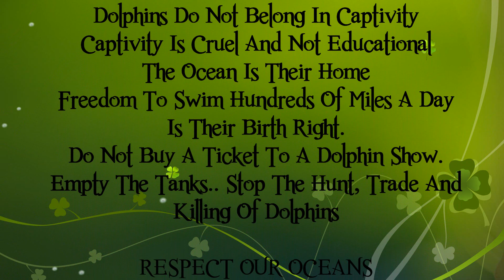FUNGIE FOREVER - MY SPECIAL FRIEND FROM THE OCEAN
FUNGIE FOREVER PRESENTS - MY SPECIAL FRIEND FROM THE OCEAN. Absolutely lovely really upclose interaction between Fungie and Jeannine who knows Fungie since 1991. The music is Chante La Nature by Patroux Licensed by Jamendo Music.